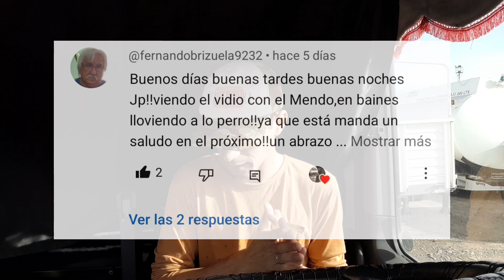Un día sin VIAJE pero ACTIVO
No e salido a viajar, pero me e vuelto loco con dos semis para descargar y lavar ...